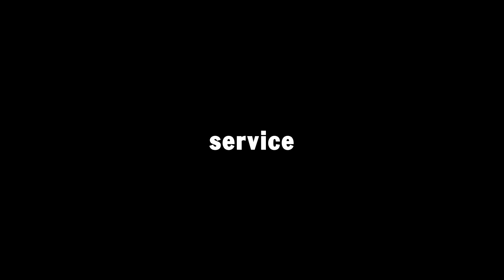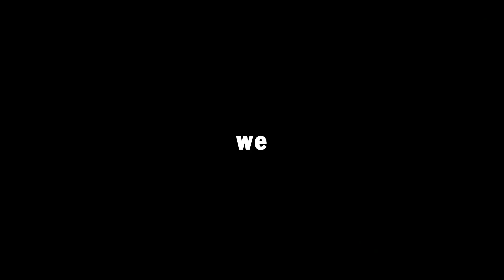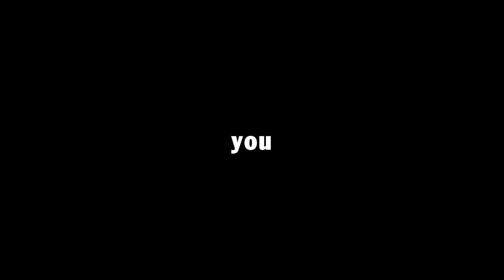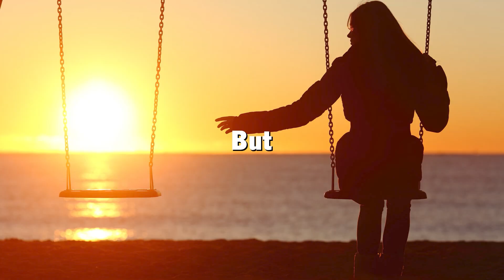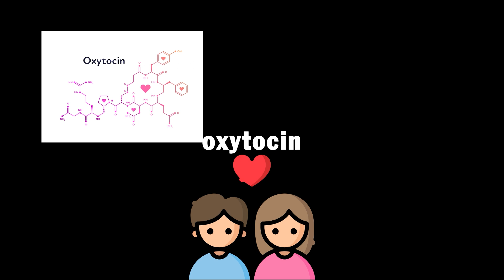The Science Behind Heartbreak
Ever wondered why heartbreak feels so painful? Discover the surprising science behind emotional pain, the impact on your brain, and what’s really happening to your body during a breakup. Learn why heartbreak feels like physical pain, the role of hormones, and how you can start to recover.

description was created by chatgpt cause I didn't knwo